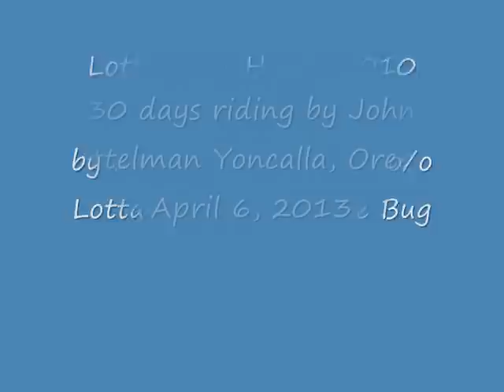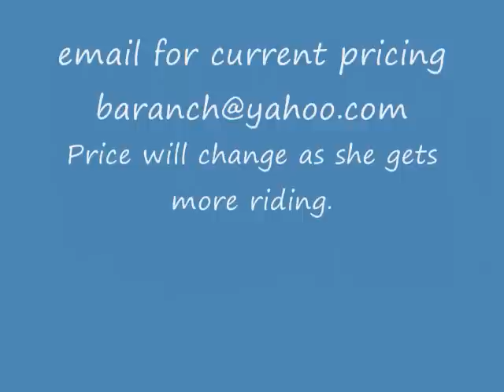Lotta Bugs Honor 4-6-13_0001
Lotta Bugs Honor 2010 AQHA filly by Honors A Bounding o/o Lotta Merit x Shawne Bug.  This is after 30 days under saddle.